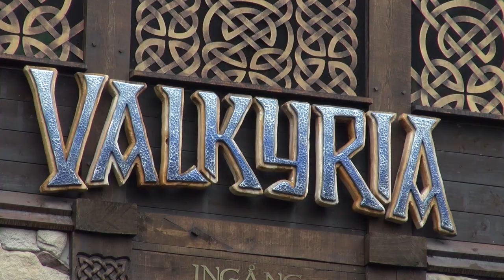Liseberg Inside Out. Avsnitt 2: Daniel Lindberg (Attraktionsansvarig)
Hur är det att vara Attraktionsansvarig egentligen? Vi har frågat Daniel Lindberg om vad det innebär.

Liseberg Inside Out är en miniserie om Liseberg producerad av Mediatorget.